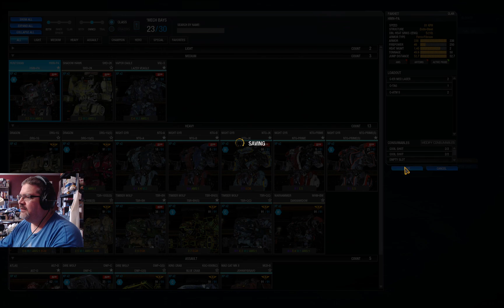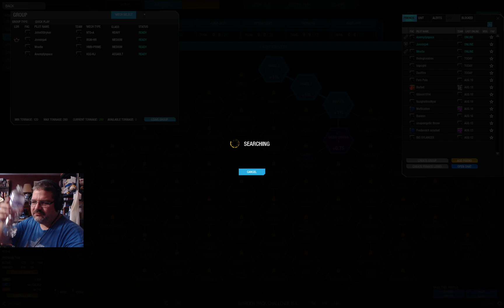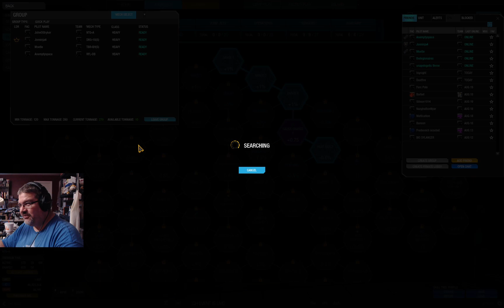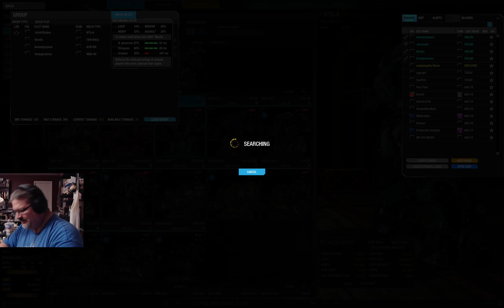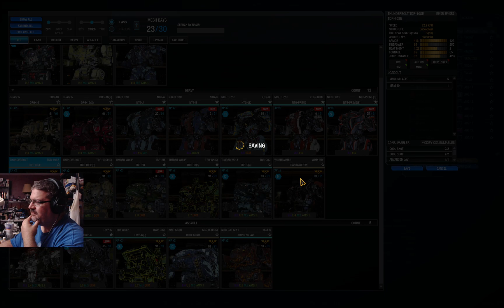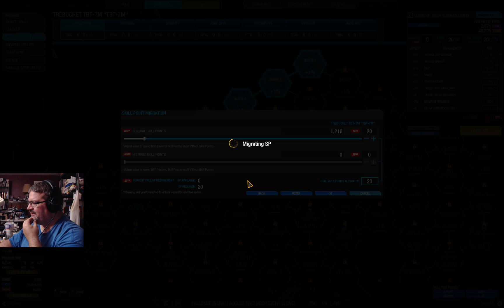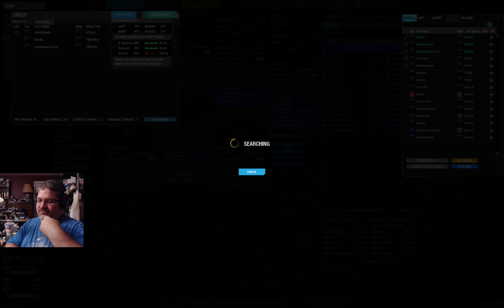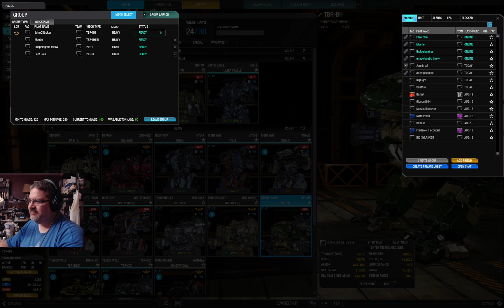Mechwarrior Online! Got the free Shadowhawk, just need to finish up the event!